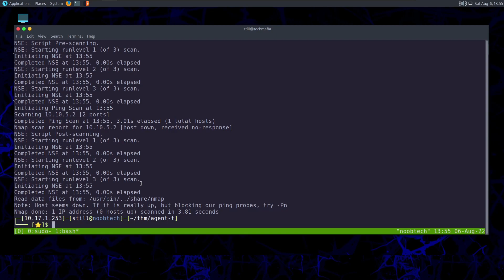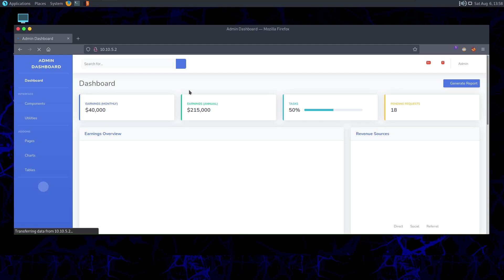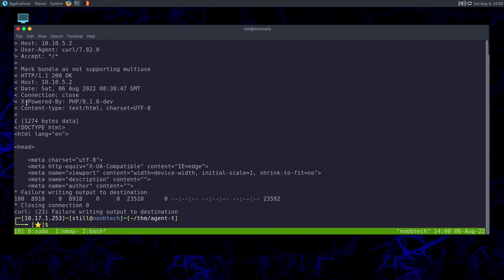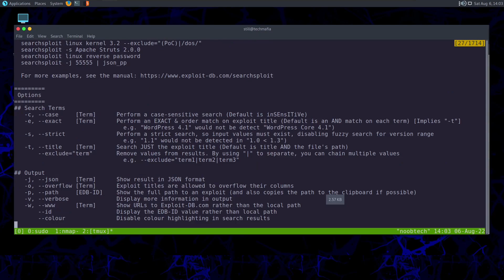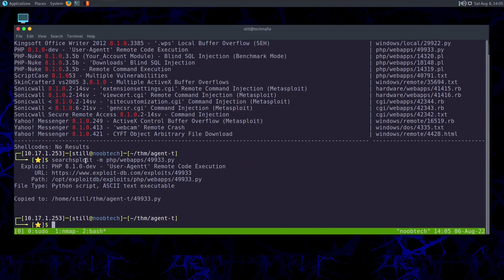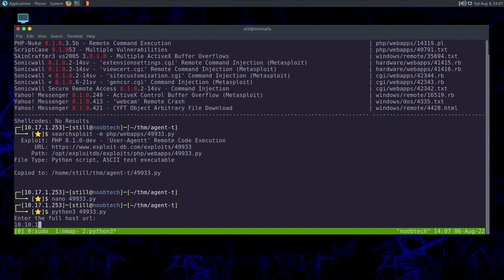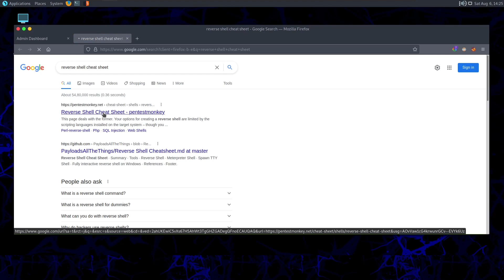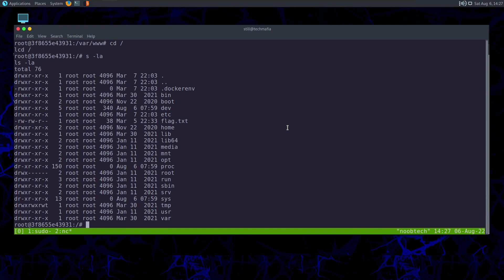TryHackMe | Agent T Room Walkthrough [Voice | Explained]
Explaining the process of detecting and exploiting vulnerabilities in the "Agent T" room from TryHackMe.

If you like what I do, help me and consider buying me a coffee?